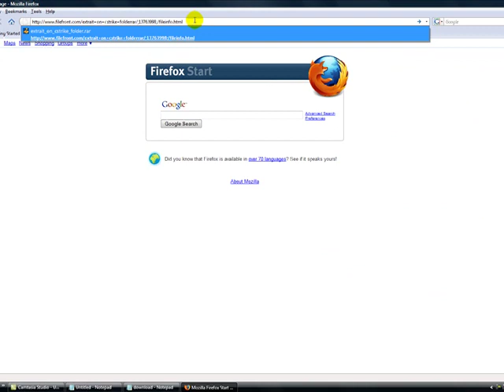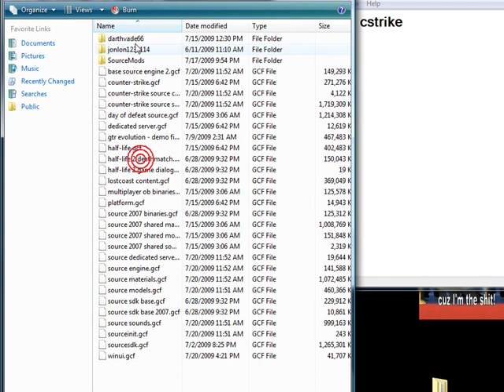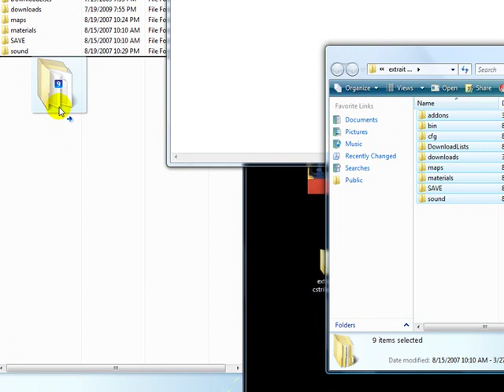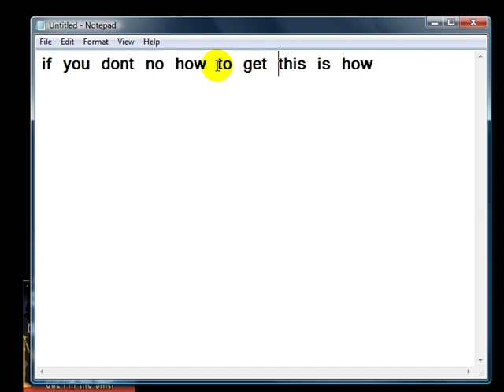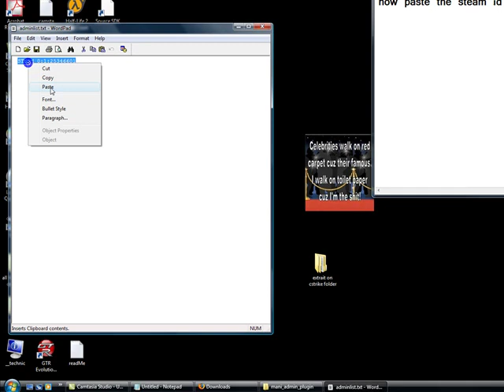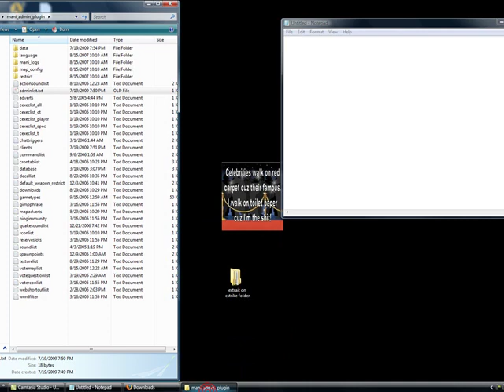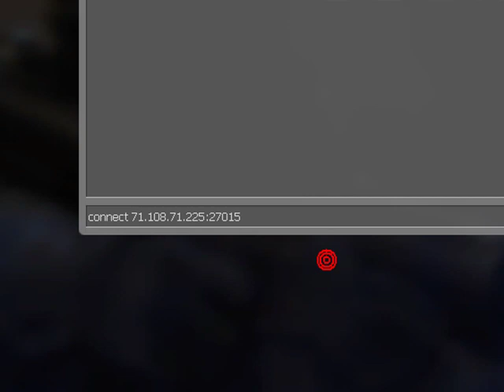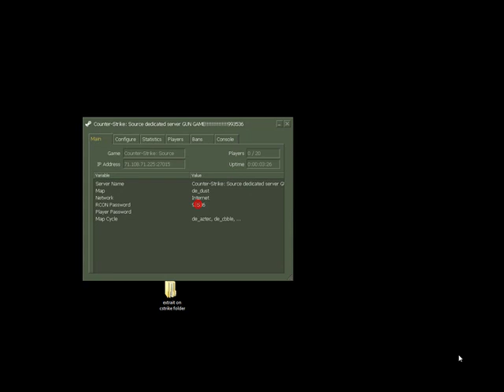How to get mani admin plugin on css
after downloading this you exctract on cstrike on your dedicated server now go to cfg and mani admin plugin
and you will see a text file called adminlist.txt or od
and a client.txt open these text and go to your game css
and find your steam id
join a server and after go to console and type status if you dont have console go to steam games and css properties
and set launch option -console after go to game you will see console.

now open admin.txt and type your steam id
and also on clients set your steam id and your name

and now just launch your dedicated server and you copy ip
and go to game connect with your server aand you will get your admin plugin but not admin menu go to console and type
admin there you go